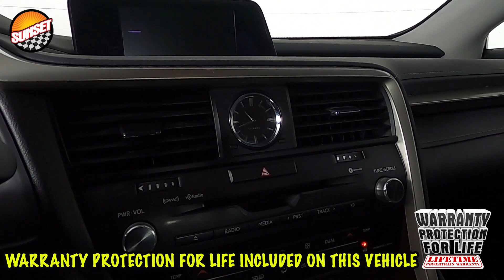2019 Lexus RX 350 SUV 2T2BZMCA8KC187504 | #8790